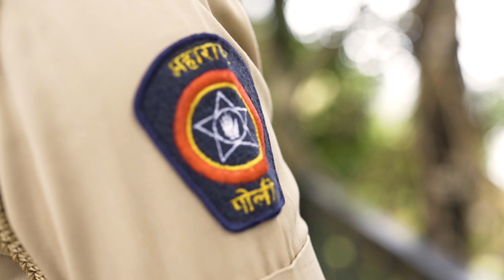Sandip x Prerana Pre Wedding Film II Pune II Mumbai II Snapcity